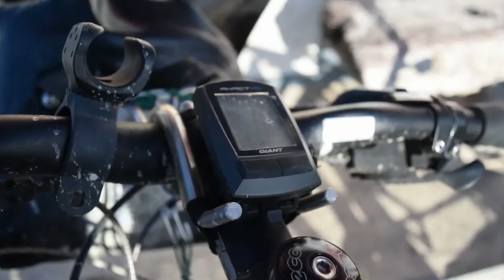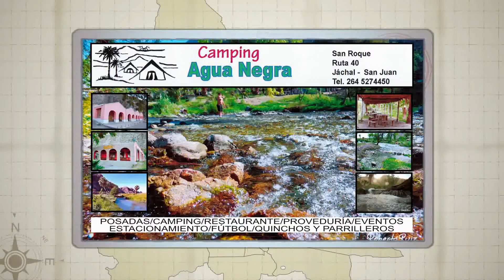SAN JUAN TURISMO - GUIA DE TURISMO